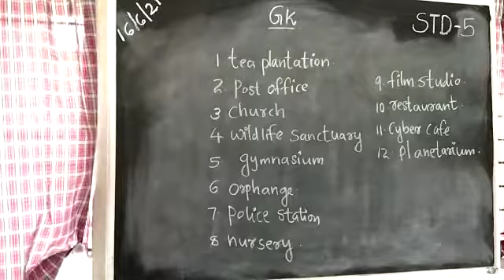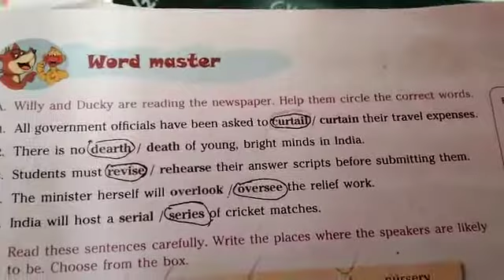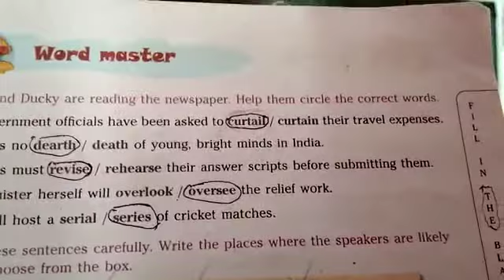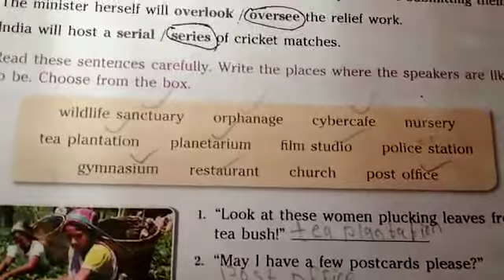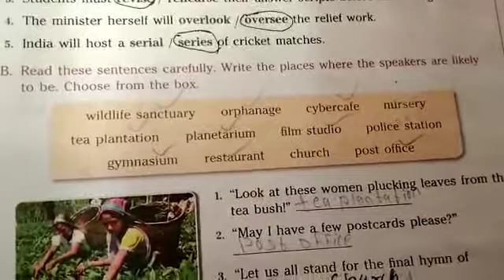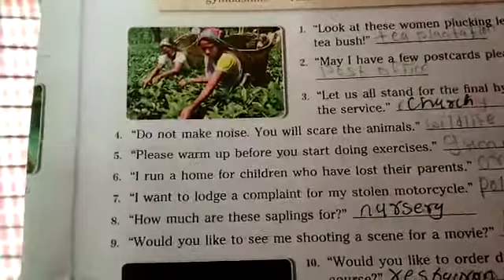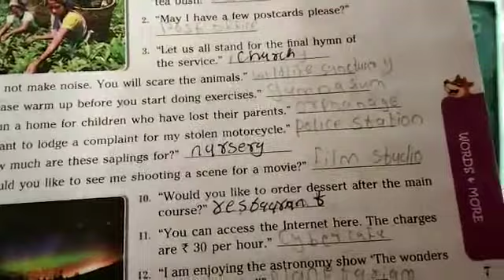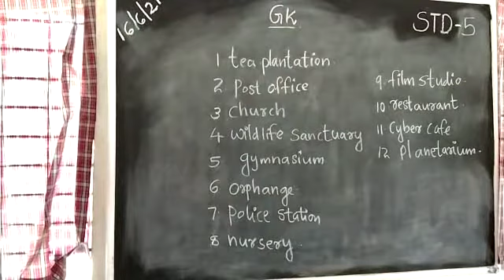GK Std 5 Words Master